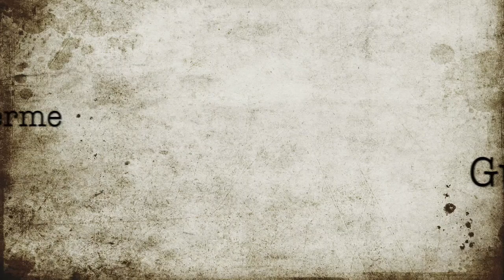Histoire d'une fille de ferme de Guy de Maupassant